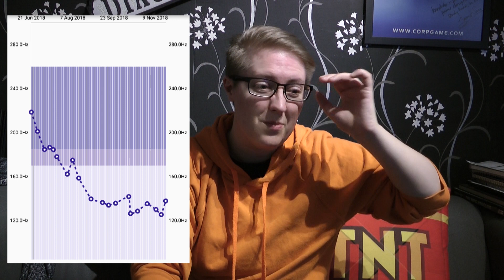5 Months on Testosterone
November really has flown, and I'm definitely seeing a change in my body shape!